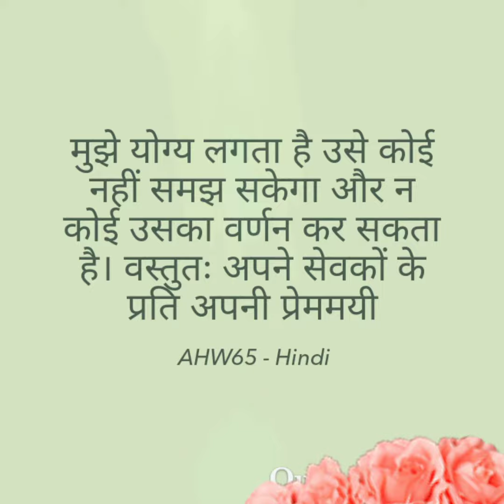आरबी निगूढ़ वचन # ६५ || Vlog 677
Arabic Hidden Words no. 65 in Hindi.
for more information about Baha'i Faith.